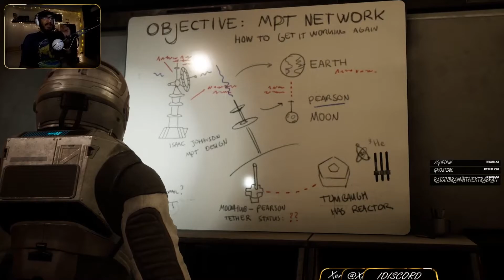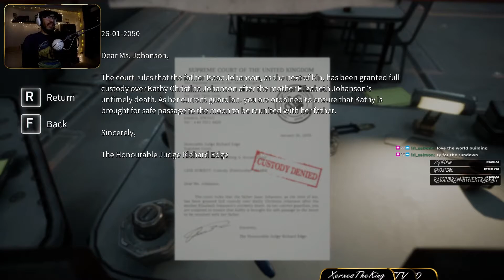The BEST Story Game I've Played In a While | Deliver Us The Moon Part 1 | Twitch VOD